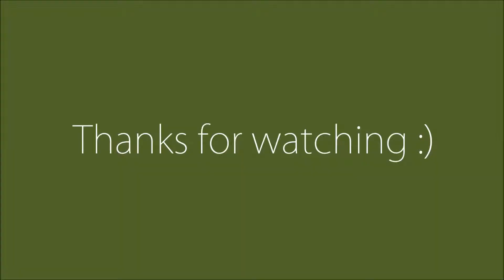Jean Valjean- Speedpaint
My first traditional speedpaint. And my worst at that. It's so terrible. Please forgive me!
I drew Jean Valjean (Hugh Jackman) from the 2012 Les Misérables movie.

Song: Les Misérables 2012 original soundtrack 01- Look Down
Media: Oil colors
Canvas: 10"x8" canvas panel
Programs used to make this video: BB Flashback Express